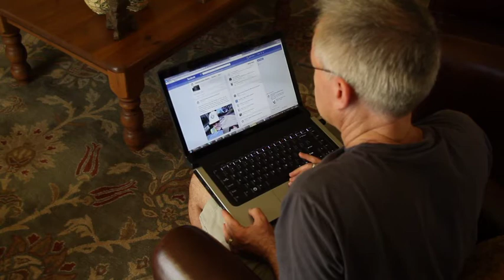Cal Heights NUSA.09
Cal Heights NUSA